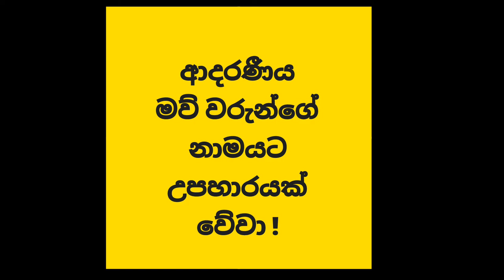මාතුපාද නමාමහං.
පද රචනය - එම් .ඒ ඉන්දික කුමාර
ගායනය -හිරණ්‍යා නාරම්පනාව

Lyrics - MA Indika Kumara
Singing -Hirandaya Narampanawa

The supreme motherly love is indescribable. The only unchanging love in this world is motherly love.